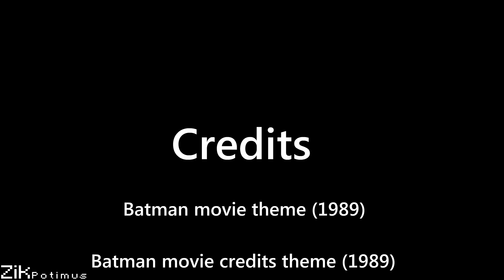Buttman Begins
The best Movie! Buttman Begins!

LOL, just enjoy from my new animation.

also, if u are really like it, I will more animations about Buttman!

Enjoy c: